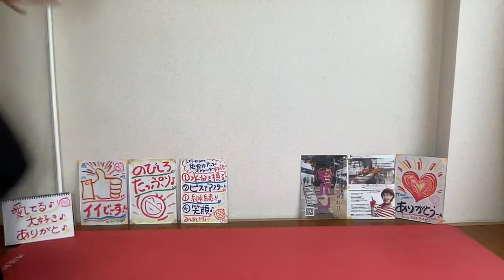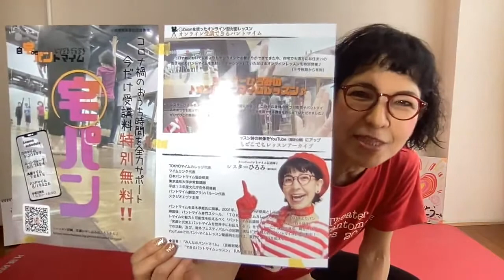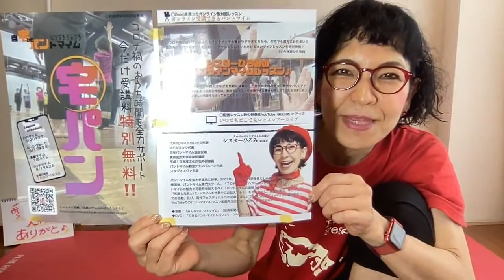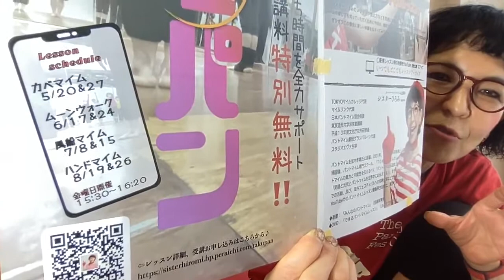●世界中を笑顔と元気に！「ありがとストレッチ♪６２」一緒にやってみよー♪＼(^o^)／220513(金)pantomime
220513(金)

■「自宅DEパントマイム」
　　　オンライン特別レッスン

貴重な機会！

オンラインレッスンので、

＊日程＆レッスンテーマ：

　１．「かべ」
　　　５/２０（金）＆５/２７（金）

　２．「ムーンウォーク」
　　　６/１６（金）＆６/２３（金）

　３．「風船」
　　　７/　８（金）＆７/１５（金）

　４．「ハンドマイム」
　　　８/１９（金）＆８/２６（金）

＊受講料：特別、無料♪o(^▽^)o